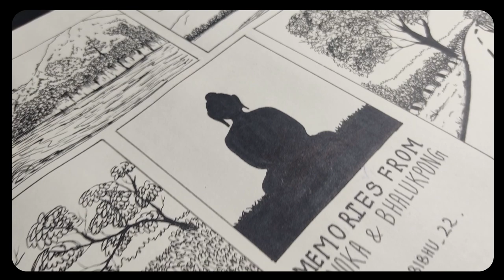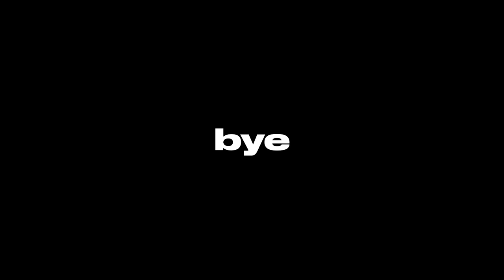I went to PAHAR for DRAWING | ARTVLOG 3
So this is the biggest project I have made for YouTube in 2022. So this is all about my recent trip to Konoka Village Resort and Bhalukpong with my friend @rajsaikiavlogs1862 and how we stuck in between the mountains due to heave rain.